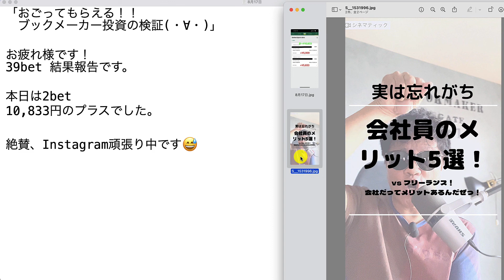【検証】第1758回目：ブックメーカー投資で1日10,833円ゲット！